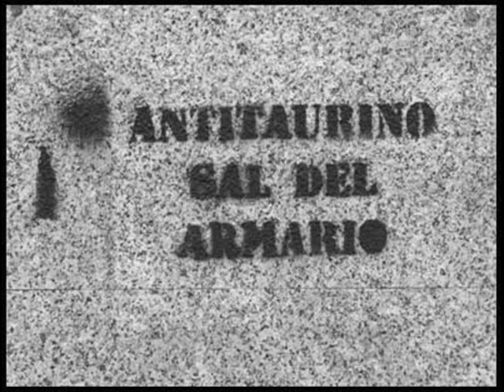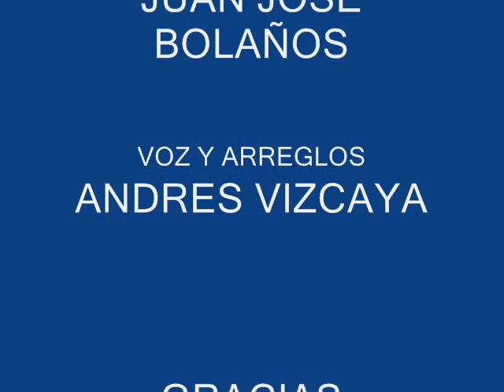EL VALIENTE video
Cancion antitraurina.
JUAN JOSE BOLAÑOS - Letra y Música
ANDRES VIZCAYA - Vos y Arreglos.
d.r.a.

EL VALIENTE

Un bello día es testigo mudo de la de la situación
olor a muerte sed de sangre que a nadie conmovió

Hay bullicio hay alegría y ningún sentimiento
la humanidad esta escondida en el en el infierno

Coro:
Donde esta el valiente (bis)
Matador

Cerebros retorcidos toman ventaja de la de la indefención
El Supremo llora la destrucción de su de su creación

la tortura y la humillación también hay justificación
un criminal a los alineados les despierta admiración

Macho!!!

Coro...
Solo guitarra JJB

Espíritus oscuros le han matado hay hay hay que diversión
el valiente con una espada atravesó su corazón

un bello día cuando el toro gane la confrontación

Macho!!!

Coro...

Donde esta el valiente que no es tan valiente hay hay hay
hay matador...